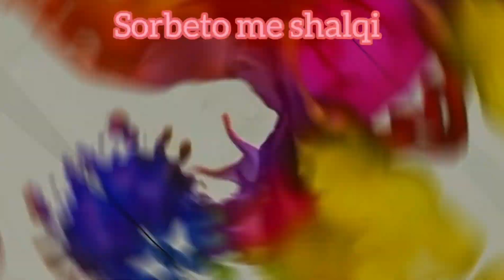Freskohuni në këto ditë të nxehta me sorbeto me shalqi//E thjesht përgatitja dhe shumë shije!